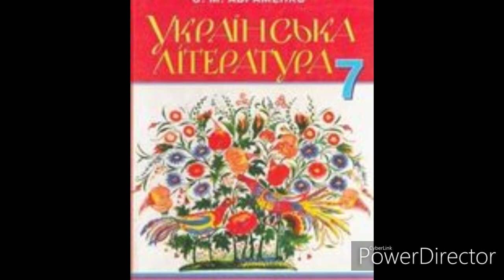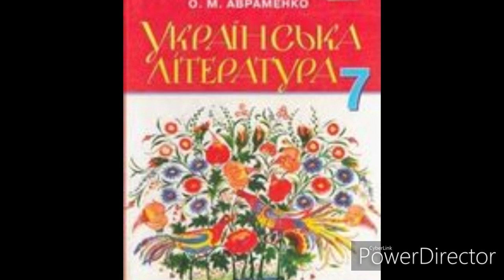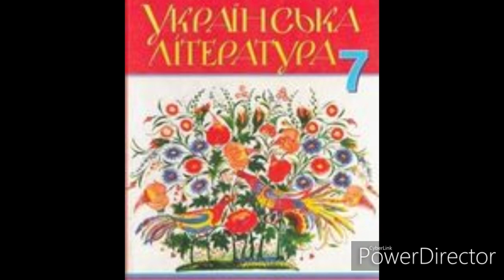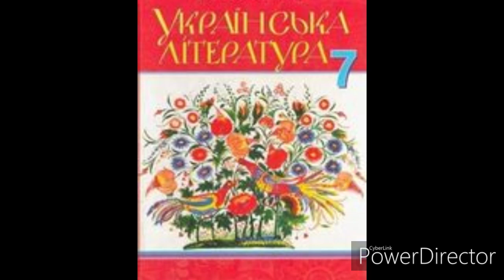Українська література//7 клас//Авраменко//"За сестрою"(Скорочено)//Глава 9//А.Чайковський.